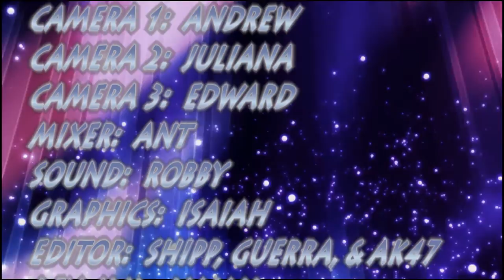Pacers on Demand - 11/09/16